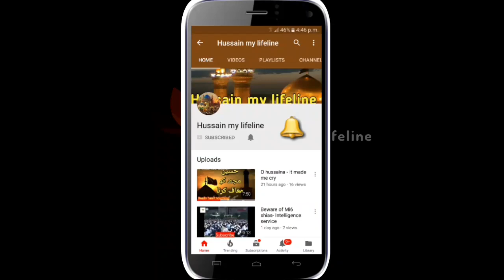Hakim e Sham Mauviya aur Hurrah Sadia ka waqia || Maulana Syed Shehanshah Hussain Naqvi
Hurrah Sadia ka hakim e sham k darbar main nadar andaz bohat khubsurat waqia suniye by maulana Syed Shehanshah Hussain Naqvi.